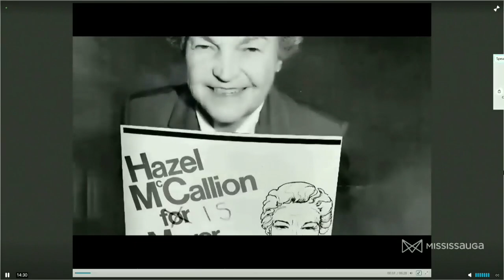100 years young: Former Mississauga mayor Hazel McCallion celebrates centennial birthday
Hazel MCallion was the longest-serving mayor of major municipality in Canada before she retired in 2014.